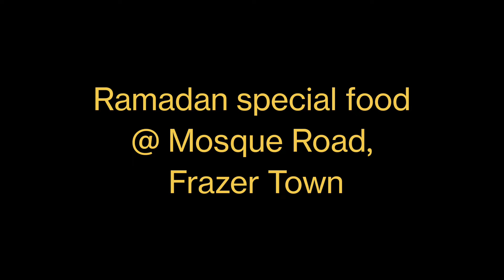Best Ramadan Food Fest - Frazer Town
Visuals by Sandy Photography